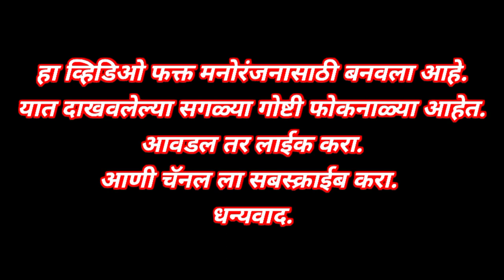||KOLAVA YOUTUBER|| कोलावा युट्यूबर